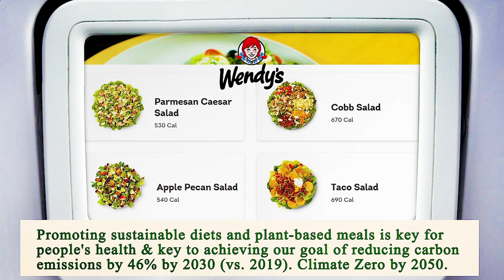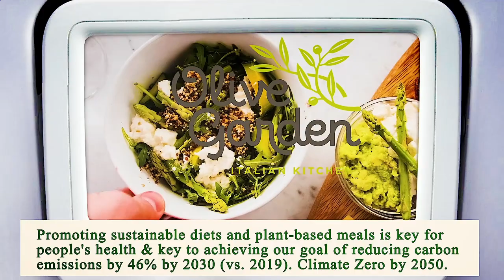Nearest Restaurant from Me - Nearest Restaurants from Me - Phoenix 85033, Maricopa County, AZ, US